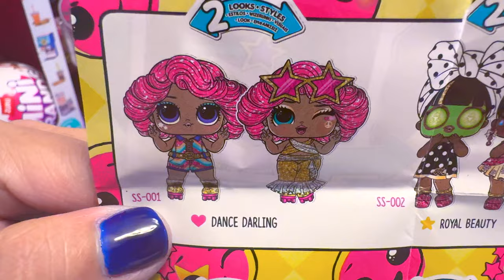[ASMR] UNBOXING, LOL Surprise Dance Darling, FULL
WHAT: MGA LOL Surprise Dance Darling
WHY: To UNBOX Athe crispy sound of ASMR
HOW MUCH: $6.99
WHERE: Target
WHEN: June 2024
WHO: by Tinytigerrr
Pros: Super cute with two different outfits and looks, more value than other LOL dolls
Con:

TikTok      TinyTigerrr
Instagram      TinyTigerrrrr